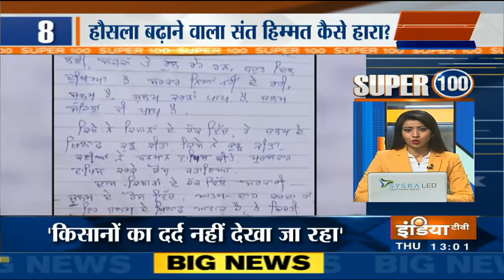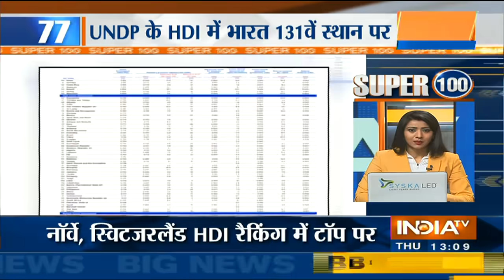Super 100 News | December 17th, 2020